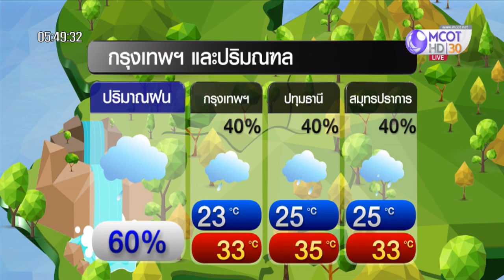ลมฟ้าอากาศ 15 ต.ค.62 ภาคเหนือ อากาศเย็น แต่ยังมีฝน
ตรวจสอบ ลมฟ้าอากาศ 15 ต.ค.62 ภาคเหนือ ฝน 30% จ.น่าน อุณหภูมิ ต่ำสุด 21 องศาฯ ภาคใต้ ฝั่งอ่าวไทย  ฝน 70% ของพื้นที่ ฝั่งอันดามัน ฝน 60% ของพื้นที่ ส่วน กทม.และปริมณฑล ฝน 60% ของพื้นที่